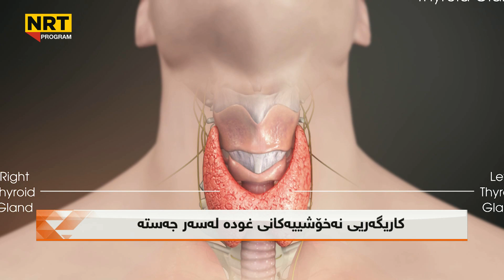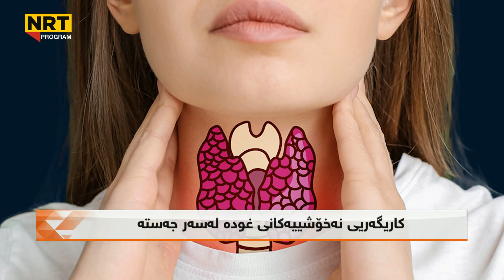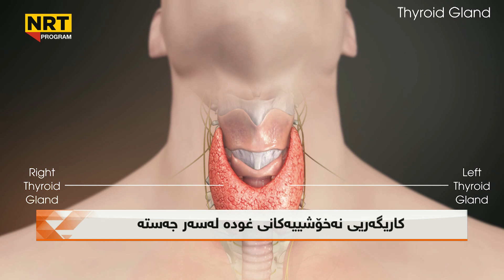بەیانیت باش کوردستان - کاریگەری نەخۆشییەکانی غودە لەسەر جەستە